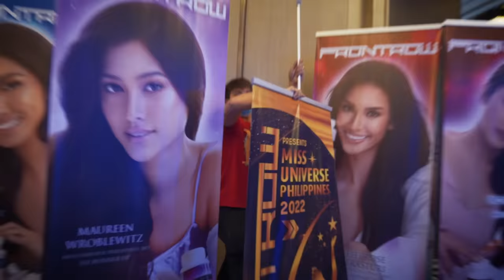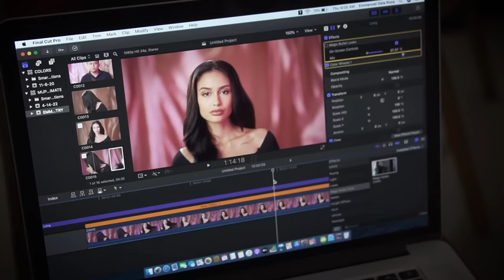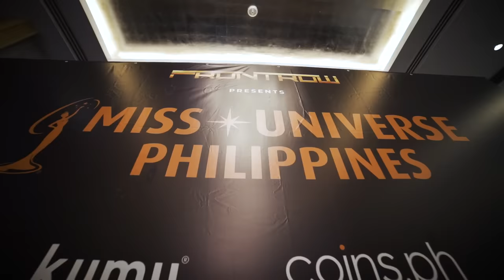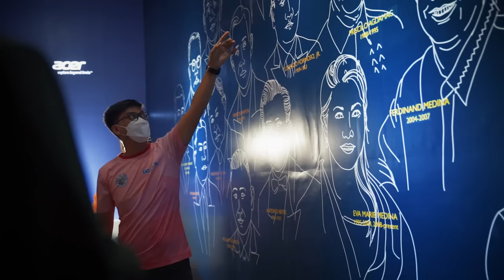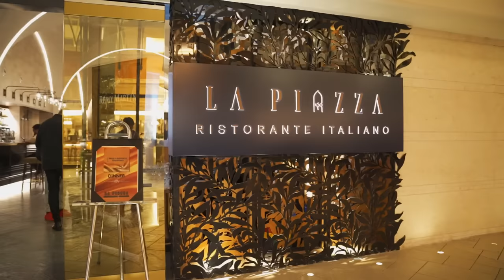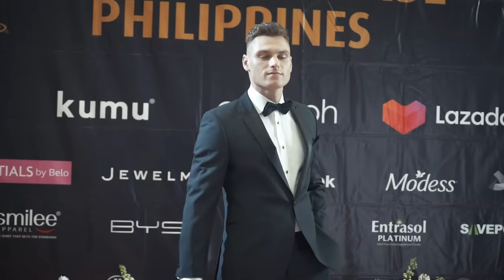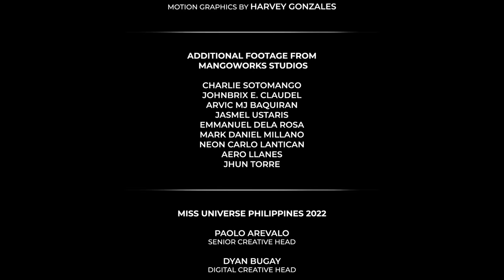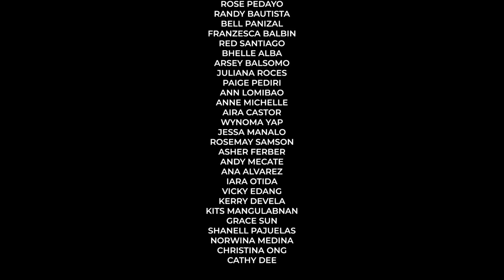A Beautiful Universe: Miss Universe Philippines 2022 Documentary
Enter a beautiful universe of creativity, passion, and sisterhood in the Miss Universe Philippines 2022 Documentary!